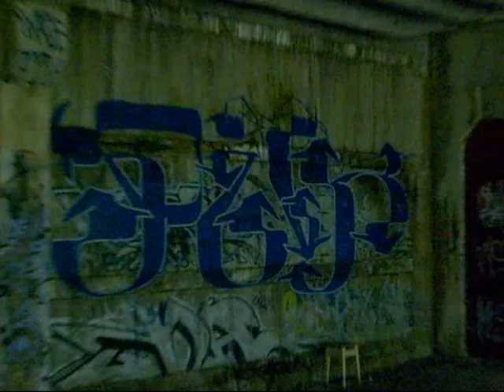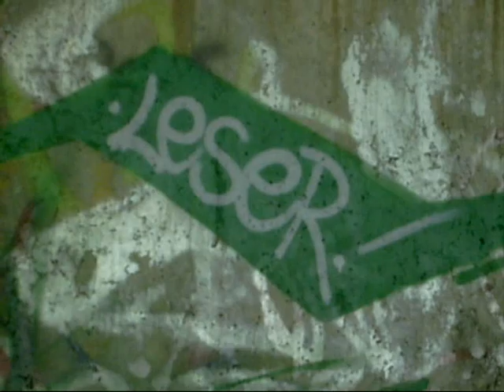Creamery.wmv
Tarnów'10. Yo 2 All!